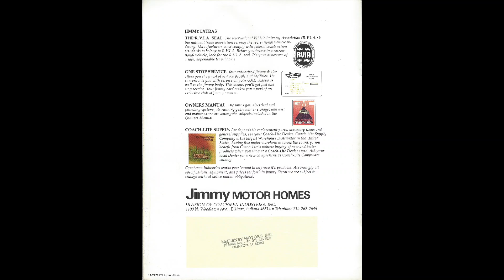~1978 GMC BIRCHAVEN CLASS A MOTOR COACH~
1978 GMC/COACHMAN BIRCHAVEN CLASS A MOTOR COACH.